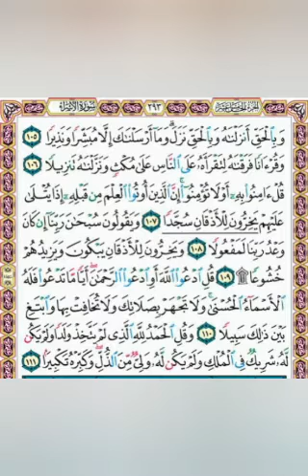Qoran Daily ~ PAGE 292. | {Quran Isobanuye mu kinyarwanda, mu myandikire✍️📃👇}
Surah *_Al-Isr'a-u_*: Ayah *_97_*

وَمَن يَهۡدِ ٱللَّهُ فَهُوَ ٱلۡمُهۡتَدِۖ وَمَن يُضۡلِلۡ فَلَن تَجِدَ لَهُمۡ أَوۡلِيَآءَ مِن دُونِهِۦۖ وَنَحۡشُرُهُمۡ يَوۡمَ ٱلۡقِيَٰمَةِ عَلَىٰ وُجُوهِهِمۡ عُمۡيٗا وَبُكۡمٗا وَصُمّٗاۖ مَّأۡوَىٰهُمۡ جَهَنَّمُۖ كُلَّمَا خَبَتۡ زِدۡنَٰهُمۡ سَعِيرٗا
*Kandi uwo Allah yashoboje kuyoboka ni we wayobotse nyabyo, ariko uwo yarekeye mu buyobe ntiyagira abatabazi batari We (Allah); ndetse tuzanabazura ku munsi w’imperuka bagenza uburanga bwabo, ari impumyi, ibiragi, ndetse n’ibipfamatwi. Ubuturo bwabo buzaba umuriro wa Jahanamu. Buri uko ugabanyije imbaraga tuzajya tuwongerera ubukana.*

Surah *_Al-Isr'a-u_*: Ayah *_98_*

ذَٰلِكَ جَزَآؤُهُم بِأَنَّهُمۡ كَفَرُواْ بِ‍َٔايَٰتِنَا وَقَالُوٓاْ أَءِذَا كُنَّا عِظَٰمٗا وَرُفَٰتًا أَءِنَّا لَمَبۡعُوثُونَ خَلۡقٗا جَدِيدًا
*Icyo ni cyo gihano cyabo kubera ko bahakanye amagambo yacu bakavuga bati “Ese (nitumara gupfa) tugahinduka amagufa n’ubuvungukira, tuzazurwa tube ibiremwa bishya?”*

Surah *_Al-Isr'a-u_*: Ayah *_99_*

۞أَوَ لَمۡ يَرَوۡاْ أَنَّ ٱللَّهَ ٱلَّذِي خَلَقَ ٱلسَّمَٰوَٰتِ وَٱلۡأَرۡضَ قَادِرٌ عَلَىٰٓ أَن يَخۡلُقَ مِثۡلَهُمۡ وَجَعَلَ لَهُمۡ أَجَلٗا لَّا رَيۡبَ فِيهِ فَأَبَى ٱلظَّٰلِمُونَ إِلَّا كُفُورٗا
*Ese ntibabona ko Allah waremye ibirere n’isi ashoboye kurema abameze nka bo? Kandi (Allah) yabashyiriyeho igihe kidashidikanywaho (cyo kuzazurwa nyuma yo gupfa), ariko abahakanyi baranze bakomeza guhakana.*

 *_Al-Isr'a-u_*: Ayah *_101_*

وَلَقَدۡ ءَاتَيۡنَا مُوسَىٰ تِسۡعَ ءَايَٰتِۢ بَيِّنَٰتٖۖ فَسۡ‍َٔلۡ بَنِيٓ إِسۡرَٰٓءِيلَ إِذۡ جَآءَهُمۡ فَقَالَ لَهُۥ فِرۡعَوۡنُ إِنِّي لَأَظُنُّكَ يَٰمُوسَىٰ مَسۡحُورٗا
*Kandi rwose Musa twamuhaye ibitangaza icyenda bisobanutse. Ngaho baza bene Isiraheli ubwo yabageragaho, maze Farawo akamubwira ati “Yewe Musa! Mu by’ukuri ndakeka ko warozwe.”*

 *_Al-Isr'a-u_*: Ayah *_102_*

قَالَ لَقَدۡ عَلِمۡتَ مَآ أَنزَلَ هَٰٓؤُلَآءِ إِلَّا رَبُّ ٱلسَّمَٰوَٰتِ وَٱلۡأَرۡضِ بَصَآئِرَ وَإِنِّي لَأَظُنُّكَ يَٰفِرۡعَوۡنُ مَثۡبُورٗا
*(Musa) aravuga ati “Rwose uzi ko ibi bitangaza nta wundi wabimanuye utari Nyagasani w’ibirere n’isi, kugira ngo bibe gihamya (ko Imana ari imwe rukumbi). Kandi mu by’ukuri ndemeza ko wowe Farawo wamaze korama.”*

 *_Al-Isr'a-u_*: Ayah *_103_*

فَأَرَادَ أَن يَسۡتَفِزَّهُم مِّنَ ٱلۡأَرۡضِ فَأَغۡرَقۡنَٰهُ وَمَن مَّعَهُۥ جَمِيعٗا
*Nuko (Farawo) ashaka kubaca mu gihugu (cya Misiri), maze turamuroha n’abari kumwe na we bose.*

Surah *_Al-Isr'a-u_*: Ayah *_104_*

وَقُلۡنَا مِنۢ بَعۡدِهِۦ لِبَنِيٓ إِسۡرَٰٓءِيلَ ٱسۡكُنُواْ ٱلۡأَرۡضَ فَإِذَا جَآءَ وَعۡدُ ٱلۡأٓخِرَةِ جِئۡنَا بِكُمۡ لَفِيفٗا
*Nyuma ye twanabwiye bene Isiraheli tuti “Nimuture mu gihugu (cya Misiri ndetse na Shami), ubwo isezerano ry’umunsi w’imperuka rizaza, tuzabazana muri igihiriri (muri amahanga atandukanye).”*

Surah *_Al-Isr'a-u_*: Ayah *_105_*

وَبِٱلۡحَقِّ أَنزَلۡنَٰهُ وَبِٱلۡحَقِّ نَزَلَۗ وَمَآ أَرۡسَلۡنَٰكَ إِلَّا مُبَشِّرٗا وَنَذِيرٗا
*Twaranayihishuye (Qur’an) mu kuri kandi yamanutse irimo ukuri. Ndetse nta kindi cyatumye tukohereza (yewe Muhamadi) bitari ukugira ngo utange inkuru nziza (yo kuzagororerwa ijuru ku bazakurikira ubutumwa bwawe) ukaba n’umuburizi (uburira abazahakana ubutumwa bwawe ko bazahanishwa igihano cy’umuriro).*

Surah *_Al-Isr'a-u_*: Ayah *_106_*

وَقُرۡءَانٗا فَرَقۡنَٰهُ لِتَقۡرَأَهُۥ عَلَى ٱلنَّاسِ عَلَىٰ مُكۡثٖ وَنَزَّلۡنَٰهُ تَنزِيلٗا
*Kandi Qur’an twayihishuye mu bice bice kugira ngo uyisomere abantu buhoro buhoro (babashe kuyisobanukirwa). Twanayihishuye mu byiciro (mu myaka makumyabiri n’itatu).*

Surah *_Al-Isr'a-u_*: Ayah *_107_*

قُلۡ ءَامِنُواْ بِهِۦٓ أَوۡ لَا تُؤۡمِنُوٓاْۚ إِنَّ ٱلَّذِينَ أُوتُواْ ٱلۡعِلۡمَ مِن قَبۡلِهِۦٓ إِذَا يُتۡلَىٰ عَلَيۡهِمۡ يَخِرُّونَۤ لِلۡأَذۡقَانِۤ سُجَّدٗاۤ
*Vuga (yewe Muhamadi) uti “Nimuyemere cyangwa ntimuyemere! Mu by’ukuri abahawe ubumenyi mbere yayo (Qur’an), iyo bayisomewe baca bugufi bakubama”,*

Surah *_Al-Isr'a-u_*: Ayah *_109_*

وَيَخِرُّونَ لِلۡأَذۡقَانِ يَبۡكُونَ وَيَزِيدُهُمۡ خُشُوعٗا۩
*Banubamira (Allah) barira, bikabongerera kwibombarika.*

Surah *_Al-Isr'a-u_*: Ayah *_110_*

قُلِ ٱدۡعُواْ ٱللَّهَ أَوِ ٱدۡعُواْ ٱلرَّحۡمَٰنَۖ أَيّٗا مَّا تَدۡعُواْ فَلَهُ ٱلۡأَسۡمَآءُ ٱلۡحُسۡنَىٰۚ وَلَا تَجۡهَرۡ بِصَلَاتِكَ وَلَا تُخَافِتۡ بِهَا وَٱبۡتَغِ بَيۡنَ ذَٰلِكَ سَبِيلٗا
*Vuga (yewe Muhamadi) uti “Mwasaba muvuga (izina) Allah cyangwa muvuga Rahmani, izina iryo ari ryo ryose mwakoresha mumusaba (byose ni kimwe), kuko afite amazina meza.” No mu isengesho ryawe ntukarangurure ijwi cyangwa ngo urimanure; ahubwo ujye uba hagati aho.*

Surah *_Al-Isr'a-u_*: Ayah *_111_*

وَقُلِ ٱلۡحَمۡدُ لِلَّهِ ٱلَّذِي لَمۡ يَتَّخِذۡ وَلَدٗا وَلَمۡ يَكُن لَّهُۥ شَرِيكٞ فِي ٱلۡمُلۡكِ وَلَمۡ يَكُن لَّهُۥ وَلِيّٞ مِّنَ ٱلذُّلِّۖ وَكَبِّرۡهُ تَكۡبِيرَۢا
*Unavuge uti “Ishimwe n’ikuzo byuzuye ni ibya Allah, We utagira umwana, ntagire uwo babangikanye mu bwami bwe, ndetse ntanagire umurinda kuko atajya agira intege nke.” Ujye unamuha ikuzo rihambaye.*